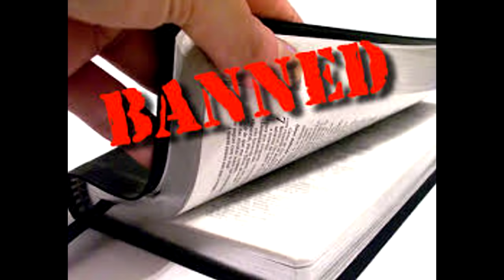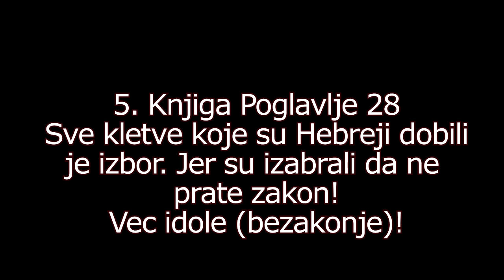Zabranjivanje Biblija! | Znakovi za Sudnji Dan!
Shalom!